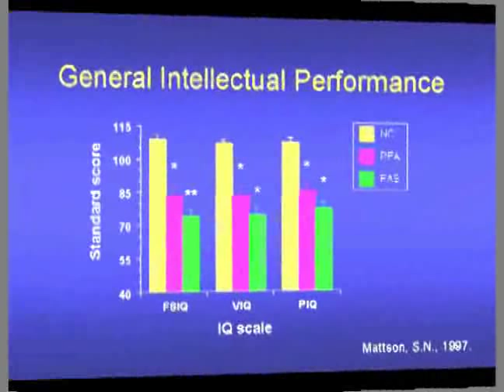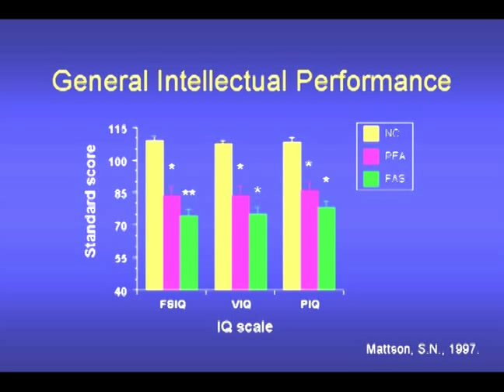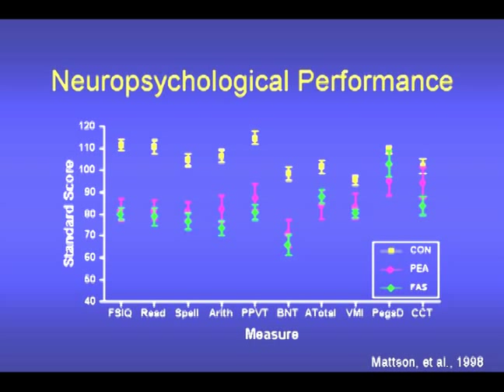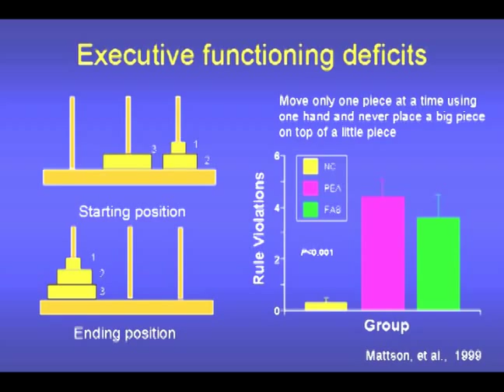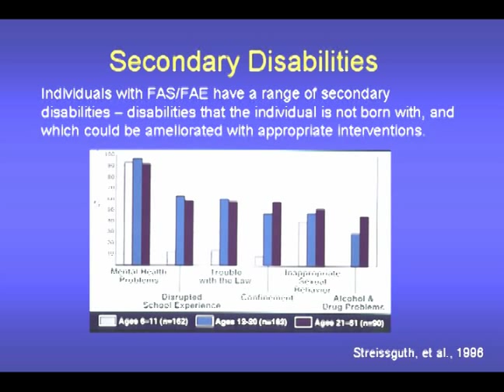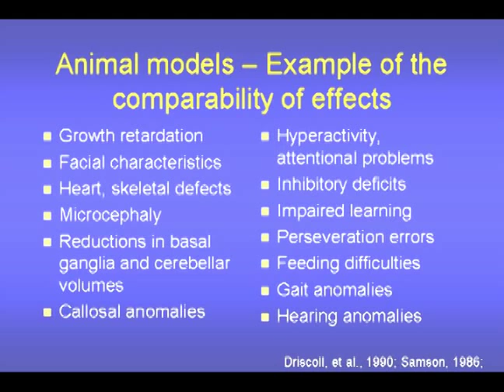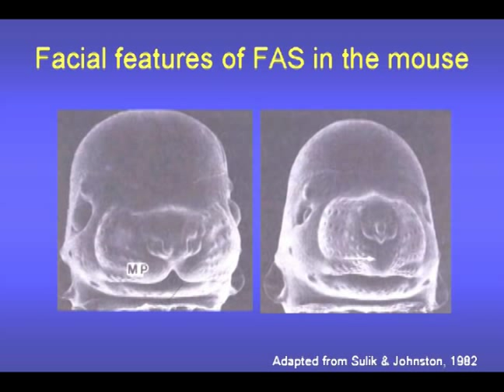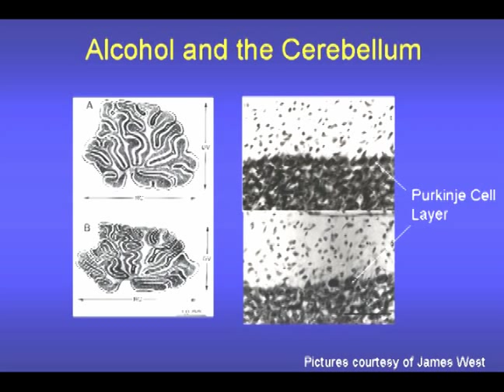Fetal Alcohol Syndrome & Fetal Alcohol Effects Video Part 2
Fetal alcohol syndrome is among the most common known causes of mental retardation and as such, it is a major public health problem.

Lecturer
Dr. Ed Riley
Center for Behavior Teratology
6363 Alverado Court, Suite 209

Editor
Dr. Carrie Randall
Medical University of South Carolina
Institute of Psychiatry
Center for Drug & Alcohol Programs
171 Ashley Avenue
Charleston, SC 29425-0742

References

Mattson, S. N., Riley, E. P., Gramling, L., Delis, D. C., & Jones, K. L. (1998). Neuropsychological comparison of alcohol-exposed children with or without physical features of fetal alcohol syndrome. Neuropsychology, 12(1), 146-153.
Carmichael O.H., Feldman JJ, Streissguth AP, Gonzalez RD: Neuropsychological deficits and life adjustment in adolescents and adults with fetal alcohol syndrome. Alcoholism:  Clinical and Experimental Research 16:380, 1992
Kodituwakku PW, Handmaker NS, Cutler SK, Weathersby EK, Handmaker SD: Specific impairments in self-regulation in children exposed to alcohol prenatally. Alcoholism: Clinical and Experimental Research 19:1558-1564, 1995
Mattson, S. N., Goodman, A. M., Caine, C., Delis, D. C., & Riley, E. P. (1999). Executive functioning in children with heavy prenatal alcohol exposure. Alcoholism, Clinical and Experimental Research, 23(11), 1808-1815.
Streissguth, A. P., Barr, H. M., Kogan, J., & Bookstein, F. L. (1996). Final Report: Understanding the occurrence of secondary disabilities in clients with fetal alcohol syndrome (FAS) and fetal alcohol effects (FAE). Seattle, WA: University of Washington Publication Services.
Driscoll, C. D., Streissguth, A. P., & Riley, E. P. (1990). Prenatal alcohol exposure: Comparability of effects in humans and animal models. Neurotoxicology and Teratology, 12, 231-237.
Samson, H. H. (1986). Microcephaly and fetal alcohol syndrome: Human and animal studies. In J. R. West (Ed.), Alcohol and Brain Development (pp. 167-183). New York: Oxford University Press.
Kotch, L. E., and Sulik, K.K. Experimental fetal alcohol syndrome: Proposed pathogenic basis for a variety of associate craniofacial and brain anomalies. Am. J. Med. Genet.  44, 168-176, 1992.
Sulik, K. K., & Johnston, M. C. (1982). Embryonic origin of holoprosencephaly:  Interrelationship of the developing brain and face , Scanning Electron Microscopy  (Vol. 1, pp. 309-322).
West, J.R., Chen, W-J. A., & Pantazis, N.J. (1994) Fetal alcohol syndrome: The vulnerability of the developing brain and possible mechanisms of damage. Metabolic Brain Disease, 9, 291-322.
Sowell ER; Jernigan TL; Mattson SN; Riley EP; Sobel DF; Jones KL. Abnormal development of the cerebellar vermis in children prenatally exposed to alcohol: size reduction in lobules I-V. Alcoholism, Clinical and Experimental Research, 1996, 20(1):31-4.
Pierce.D. R., and West, J.R. (1987) differential deficits in regional brain growth inducted by postnatal alcohol.  Nuerotox. And Terat. 9, 129-141.
Thomas, J.D., Goodlett, C. r. (1998) Alcohol-induced Purkinje cell loss depends on developmental timing of alcohol exposure and correlates with motor performance. Dev. Brain Res. 165, 159-166.

Public domain video.